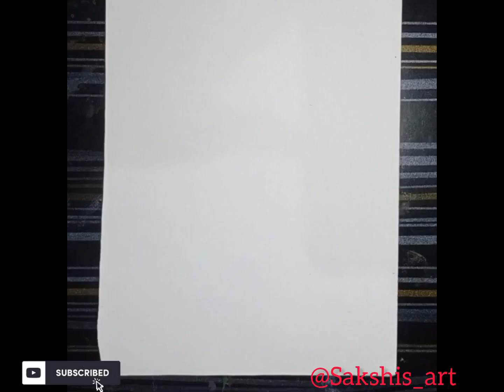How to Draw Ganpati Bappa with Trishul | Lord Ganesha Drawing | Easy Drawing 😍🔥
In this drawing i am showing you a easy way to draw drawing of lord ganesha. ❤️🤗

Your Queries -

ganpati drawing,
ganesha drawing,
lord ganesha drawing,
ganesh drawing,
easy drawing,
drawing,
how to draw ganpati and trishul,
simple ganpati drawing,
ganesh ki line drawing,
ganesh pencil drawing
half face ganesha drawing

@ArtistShikhaSharma @artistshintumourya @mr.roshan3dart @Love Art @anjudrawingshorts928 @SketchbookbyAbhishek @mukta_art_craft @SanjuArts7 @artforyou1